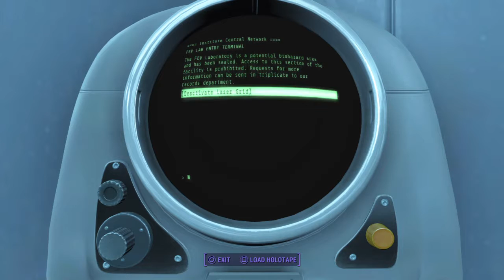8-Bit Players: Fallout 4 - Part 57 - Internal Torment And Assaultrons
We are the 8Bit-Players! Just a bunch of average guys who wanted share our love of video games with the world. Right now we are new, but we are dedicated to make something interesting, fun,  and entertaining for everyone to enjoy.